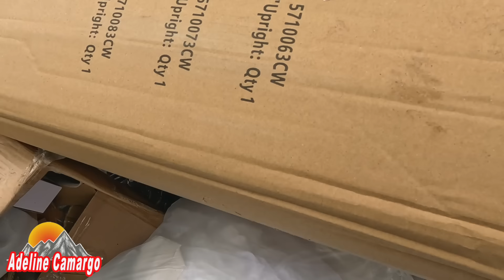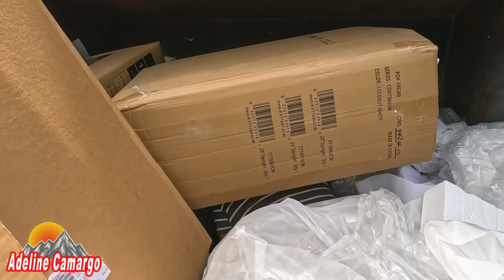Outro mega achado! Vocês vão ficar chocados com isso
Stanley Quencher H2.0
GoPro HERO12 Black
GoPro HERO11 Black
Podutos DJI
Fone DJI Mic 2
Drone DJI Mini 4 Pro Fly More Combo